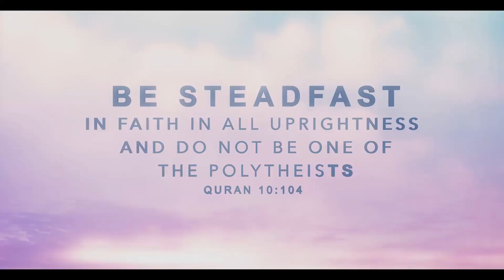OFFICIAL TRAILER: THE STRAIGHT PATH CONVENTION 2020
Let's join The Straight Path Convention 2020 - Be Steadfast.